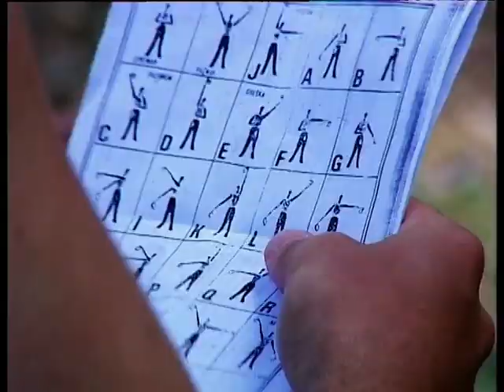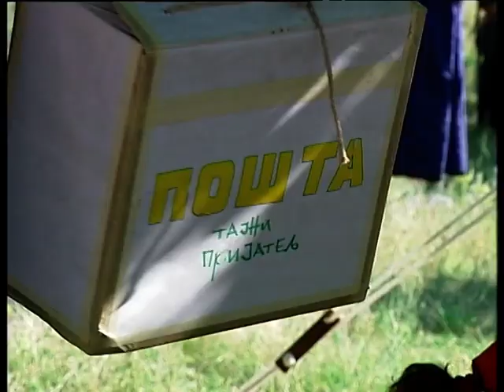USPON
IZVIDJAČI. Zdravo i bezbedno odrastanje uz izviđačku organizaciju, nova znanja i prijateljstva...